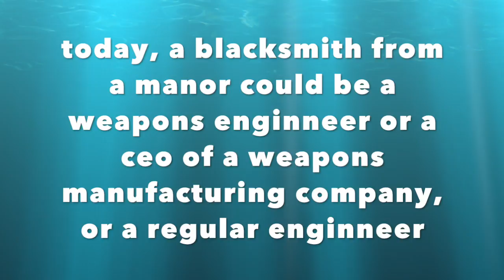Middle Age Manor Jobs Today